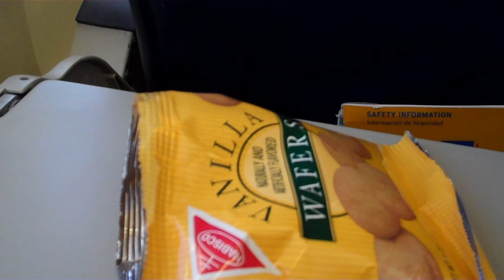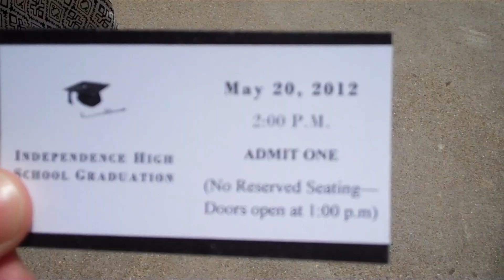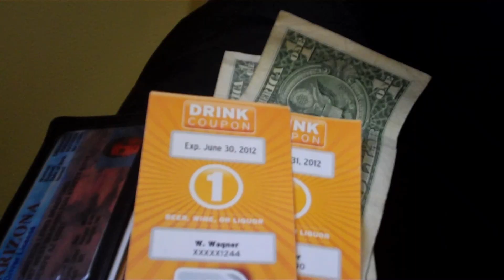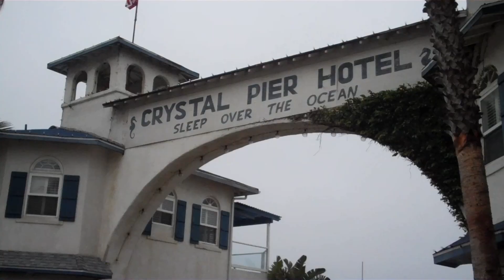BradfordFitness.com: Vacation Week, Week 20 - Size & Strength, 2012 Evolve and Be Better Challenge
THE CHALLENGE: I purposefully seek out challenging things to do, just to force myself to get physically and mentally stronger; choosing to beat my body and mind into shape through real world training styles, circumstances and education. And, at 36, I am enjoying the best years of my life.

RESISTANCE TRAINING: This form of resistance training is a mix between powerlifting and muscle building (if necessary). For me, I train in the 2-6 repetition range. I choose this because:

1) In my personal experience, when I've trained low reps and converted from Phase 2 (Strength) to Phase 3 (Performance) my power is superior to other people I compete against

2) My current weight class is just right for my frame and abilities

As a primary goal of increasing strength, this phase will use moderate to heavy weights while keeping body fat levels to a minimum. This involves the development of strength through three main muscle groups (in order of importance): Legs, Back and Chest. The exercises we will build around are: the squat, the deadlift and the bench press.